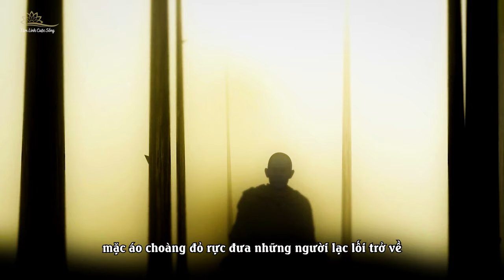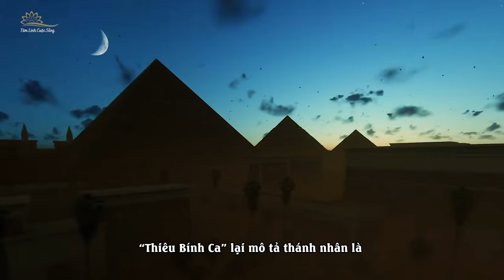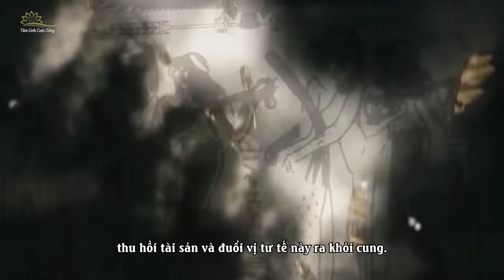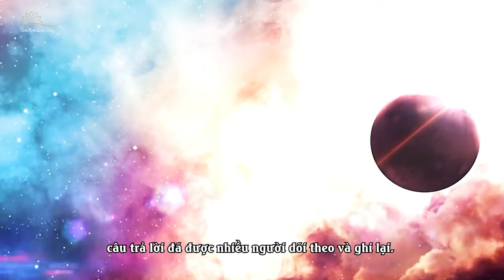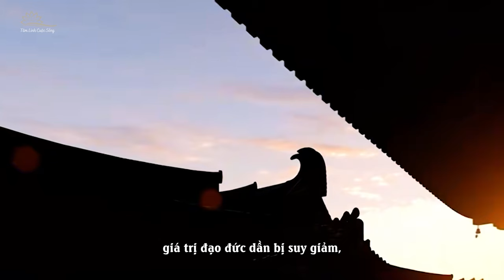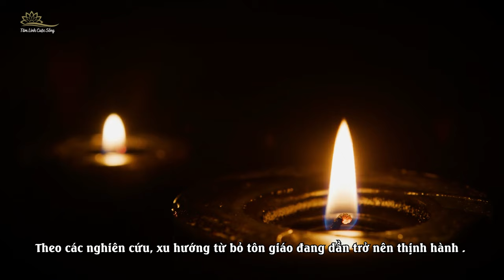Tiên Tri Của Hermes Về Thánh Nhân Mặc Áo Choàng Đỏ Ở Phương Đông 2024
Các bạn thân mến, chúng ta đã theo dõi rất nhiều video về dự ngôn của nhiều nhà tiên tri liên quan đến năm 2024 về các thảm họa tự nhiên và con người trên kênh. Điều đáng ngạc nhiên là những nhà tiên tri này mặc dù đến từ các quốc gia khác nhau trên thế giới, sử dụng ngôn từ khác nhau và thậm chí ở các thời kỳ khác nhau nhưng lại cùng dự đoán về sự xuất hiện của một vị thánh nhân phương Đông. Trong số những nhà tiên tri ấy có một vị tư tế đến từ Ai Cập tên là Hermes. Ông cũng nói rằng ở phương Đông xa xôi, một bậc hiền triết thấu suốt vũ trụ và pháp luật sẽ xuất hiện, mặc áo choàng đỏ rực đưa những người lạc lối trở về.